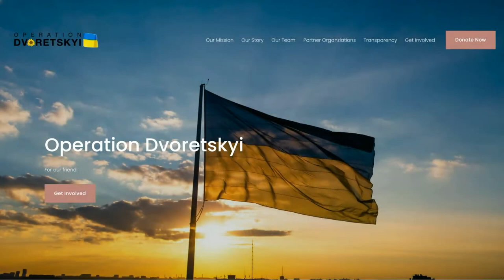Kubernetes Community Day Amsterdam Opening day1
Welcome to KCD Amsterdam 2023!